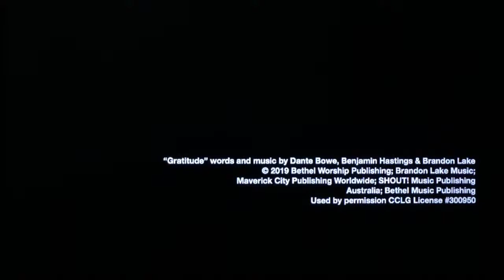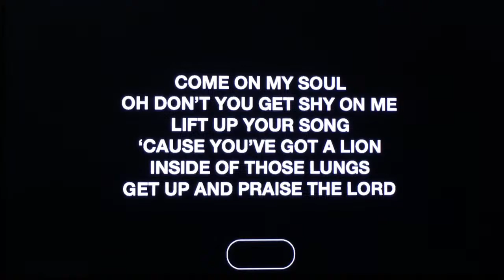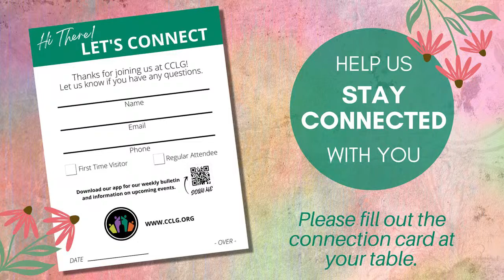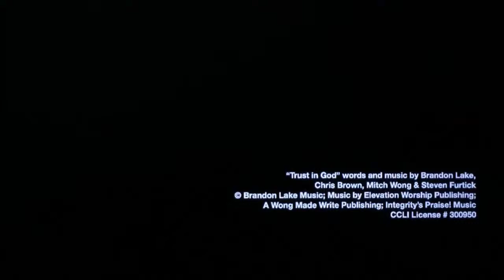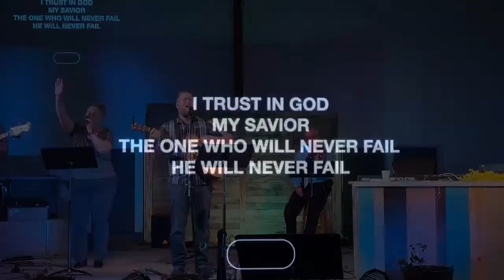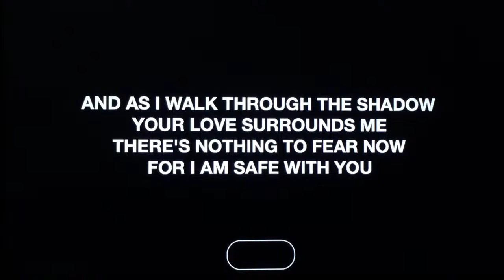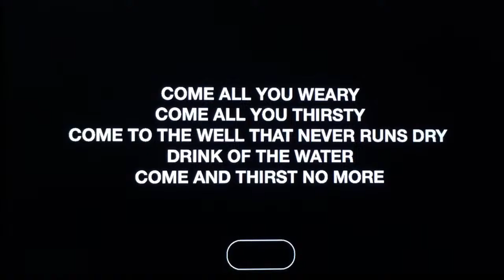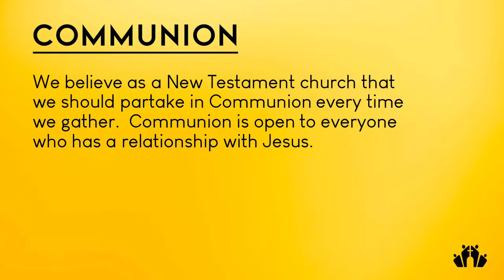CCLG Sunday Service 4-14-2024